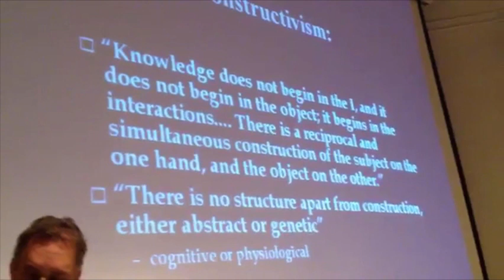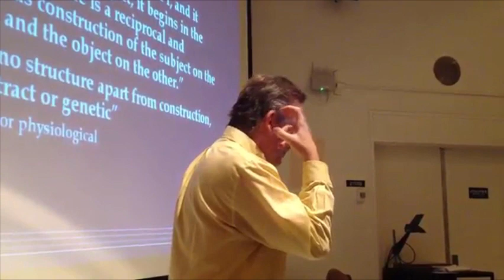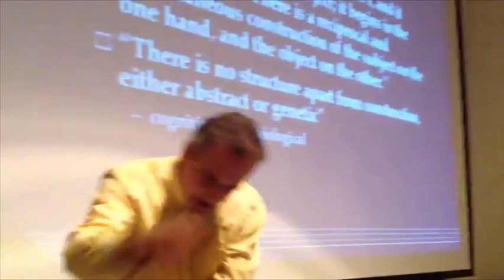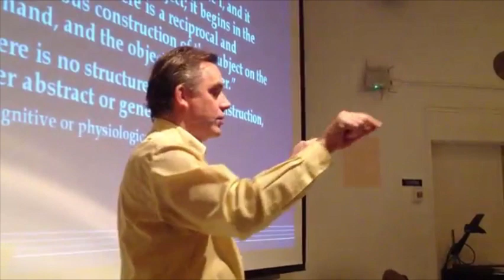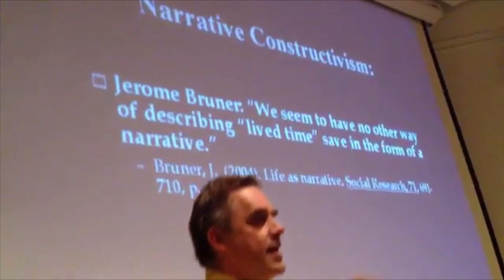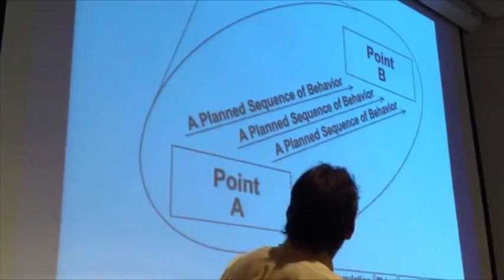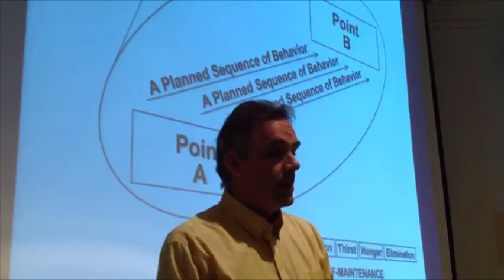Jordan Peterson ~ Human Default System